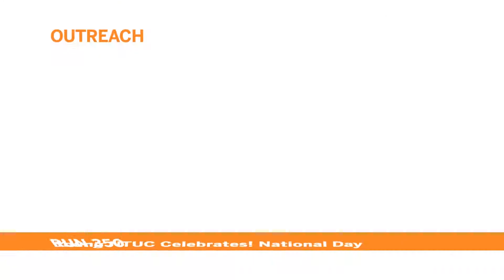Youth Impact Award: Young NTUC 2013 - 2014